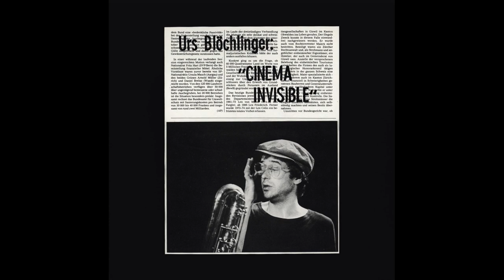Urs Blöchlinger - Cinéma Invisible (Full Album)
1986

A1 - Jacques Tati Privat
A2 - Line One
A3 - Flopps Aus Der Mottenkiste
B1 - Skippy Das Buschkänguru
B2 - Geppetto Und Pinocchio (Take 1)
B3 - Line Two
C1 - Geppetto Und Pinocchio (Take 2)
C2 - Washing Dishes, Playing War Games
C3 - Blues For A Turkey
D - Fish-Wife / Man-Sea, Und Zum Schluss Die Coda

Alto Saxophone, Sopranino Saxophone, Composed By – Urs Blöchlinger
Bass – Thomas Dürst
Bass Saxophone – Urs Blöchlinger (tracks: A2, B1, B3, C2)
Cello – Martin Schütz (tracks: D)
Drums, Bugle – Dieter Ulrich
Photography By – Markus Di Francesco
Piano, Melodica – Jürg Ammann
Recorded By – Fanny Pfister, Peter Pfister
Sopranino Saxophone – Peter Hablützel (tracks: D)
Trumpet – Hans Kennel (tracks: D)
Voice – Daniel Mouthon (tracks: D), Kornelia Bruggmann (tracks: D)

Solo bass saxophone recorded on 26-27 November 1985 at the Old Church, Boswil.
Quartet recorded on 11 June and octet on 12 June, 1985 at the Hotel Mohren during Jazz In Willisau.

Pressed By – Turicaphon SA